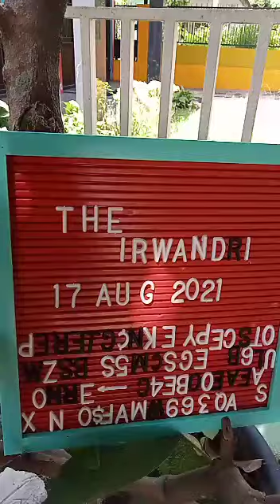Peringatan DIRGAHAYU KEMERDEKAAN RI KE 76 ala the Irwandri.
~bersyukur.
17 Agustus 2021, kalau dihitung-hitung sudah 2 tahun ini kita melalui hari kemerdekaan dalam situasi pandemi. Selalu ada hikmah atas semua kejadian. Tetaplah bersyukur kepada Allah SWT, atas kesempatan umur dan kesehatan yang diberikan.
Momen peringatan hari kemerdekaan ini semoga bisa menjadi bahan renungan, dengan kondisi pandemi saat ini, waktunya kita fokus membangun kekompakan dalam ruang lingkup keluarga untuk kemudian menjadi pedoman bagi anak-anak dalam kehidupan mereka selanjutnya. Fokus belajar menyikapi kondisi, tidak mengeluh, tetap melakukan yang terbaik. Yakinlah bahwa selalu ada rahasia dibalik setiap kejadian, tak terkecuali kondisi pandemi saat ini.
Bismillah.. Indonesia Tangguh, Indonesia Tumbuh.
DIRGAHAYU KEMERDEKAAN RI 76. 17 AGUSTUS 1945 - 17 AGUSTUS 2021